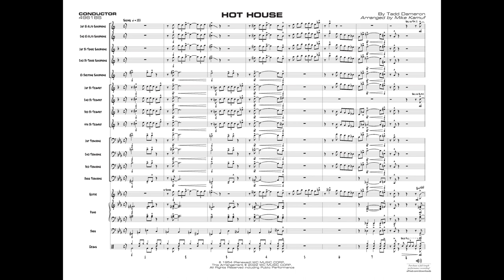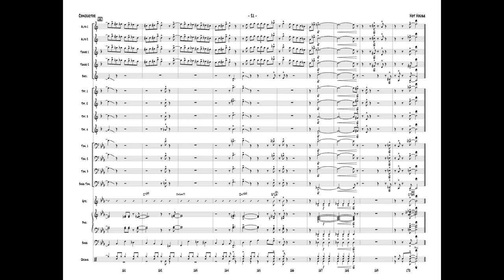Hot House, by Tadd Dameron / arr. Mike Kamuf - Score & Sound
Hot House

Words and music by Tadd Dameron / arr. Mike Kamuf
Item: 00-49618
Series: Jazz Band Series
Category: Jazz Ensemble
Format: Conductor Score & Parts
Level: 3.5

Played at 154 BPM, the distinctive melody is handled by alto 1 and trumpet 2 with written solos for both. This first-class chart features a serious sax soli and a powerful shout chorus. (4:34)